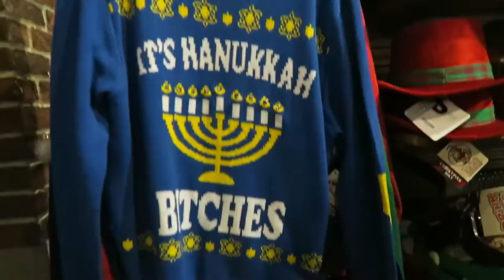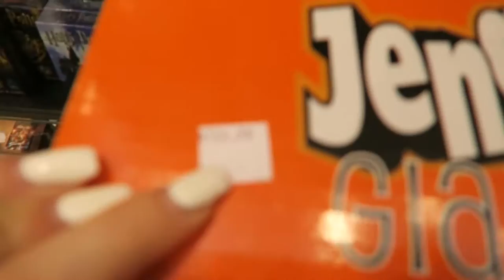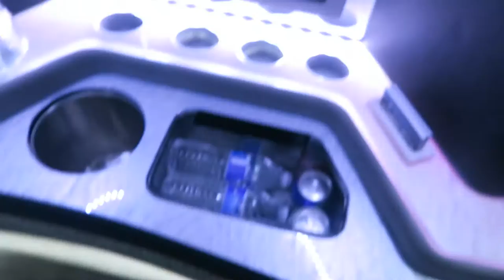Funniest Christmas Sweaters!!!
Hey loves!

Today was a Christmas filled vlog!! Hope you enjoy!

XOXO
-Allisa

Editing Software: Final Cut Pro X